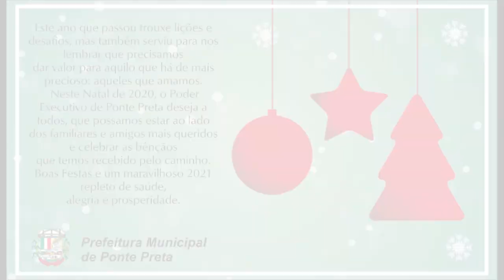Mensagem de Natal - Prefeitura de Ponte Preta